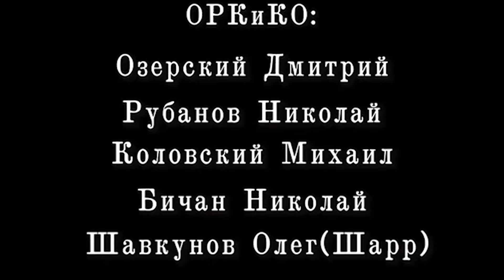Михаил Коловский | Легенды и мифы ЛРК. 1 передача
Президент Петербургского рок-клуба Александр Семенов и музыкант группы «АукцЫон» Михаил Коловский обсуждают, насколько тяжела туба, как духовики вписываются в рок-тусовку и что такое «академическая экспериментальная музыка» - это оксюморон или антитеза? Или просто повод для хороших людей собраться вместе и получить удовольствие.